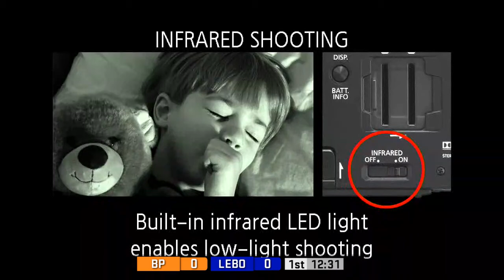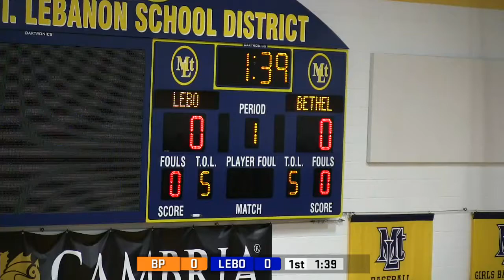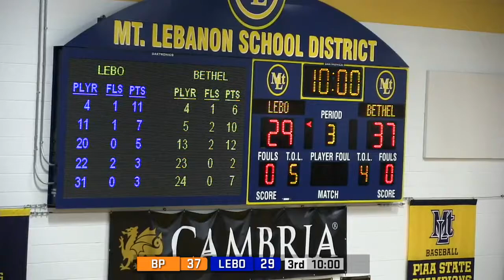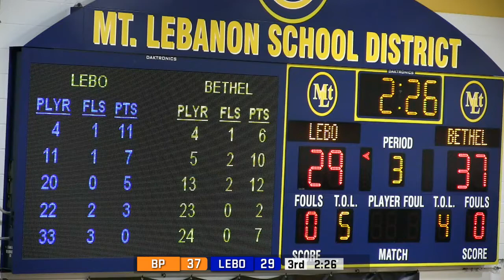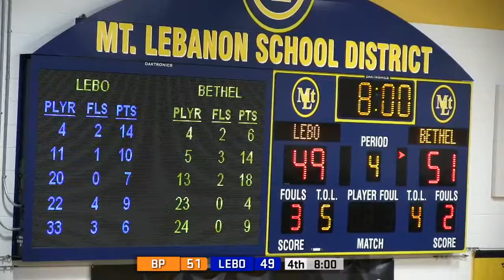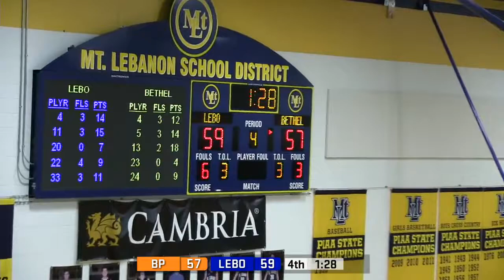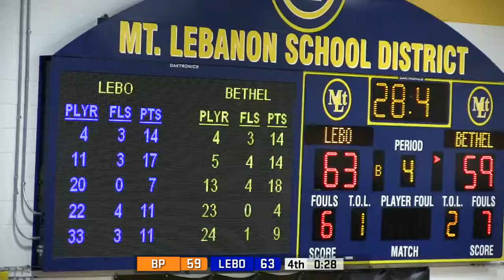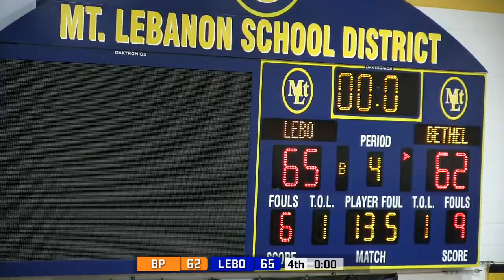Boys Basketball -LEBO vs. Bethel Park